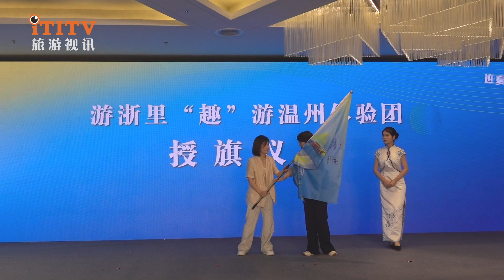To meet the spillover effect of the Asian Games, Wenzhou launched 10 travel routes 温州在沪推出10条亚运旅游线路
On June 26, 2023, the 2023 Wenzhou Cultural Tourism Promotion and Huimin Bazaar, "Welcome to Summer·Warm and Nurturing 'Shanghai' Connect" was held in Shanghai. With the theme of Zhejiang Taste·Hundred Counties and Thousand Bowls, Zhejiang Rhythm and Thousand Places, Zhejiang School Gifts, Hundreds of Arts and Thousands of Collections in Zhejiang, the guests and Shanghai tourists can truly understand and experience Wenzhou and experience Wenzhou in an all-round way. New products and achievements of cultural tourism.

"The southeast is well-shaped, with mountains, rivers, islands and waterfalls in one place. The beauty of Wenzhou lies in the rich landscape; the rich cultural context, the poetry and paintings of the Song Dynasty and the Ou style, the beauty of Wenzhou is the blend of culture and tourism; both water and land are beneficial, and the millennium commercial port has been prosperous since ancient times. The beauty of Wenzhou lies in The business is flourishing.” In his speech, Chen Yingxu, vice mayor of the Wenzhou Municipal People’s Government, invited more Shanghai citizens and tourists to discover, experience and create beauty in Wenzhou. Promote Wenrun's "Shanghai" Connect, and boost the higher-quality development of cultural tourism in the two places.

Xu Jun, Director of the Major Events Office of the Shanghai Municipal Bureau of Culture and Tourism, said in his speech that Wenzhou and Shanghai are highly complementary in cultural and tourism resources, with close ties and a close humanistic relationship. It is believed that Shanghai and Wenzhou will take this promotion meeting as an opportunity to further strengthen exchanges and cooperation, realize complementary advantages, send tourists to each other, jointly enhance the influence, communication and driving force of the cultural tourism brand, and jointly promote the cultural prosperity and prosperity of the two places. Tourism development, create a better future.

Wenzhou's top ten Asian Games travel routes, promotion of Wenzhou's cultural tourism and recuperation routes, and preferential policies for cultural tourism in various counties were released on the spot. Aerobic tour (Wencheng, Taishun)" "'Yan Nan Fei' poetic landscape tour (Yandang Mountain, Nanxi River)" three Wenzhou cultural tourism themed routes, connecting Wencheng, Taishun, Pingyang and Cangnan into line. Various places in Wenzhou have also provided Shanghai travel agencies with a strong policy of soliciting incentives. Wenzhou Municipal Bureau of Culture, Radio, Television and Tourism also signed a strategic cooperation agreement with the Travel Agency Branch of the Shanghai Tourism Industry Association and the Zhejiang Travel Agency Association respectively on "Ten Thousands of Yangtze River Delta Tourists Traveling to Wenzhou". "Wenzhou Experience Group" presented the flag. After the promotion meeting, the experience group will go to Wenzhou with a flag to choose a day to conduct a 3-day and 2-night "'fun' tour of Wenzhou" tour experience. At the event site, a cultural and tourism market including Wenzhou cuisine, cultural and creative products, and intangible cultural heritage interactions fully demonstrated Wenzhou's profound cultural heritage and rich cultural and tourism consumption scenes to Shanghai citizens.

The purpose of the event is to further promote the popularity and reputation of "Poetry, Landscape, Gentle State" and consolidate and strengthen Wenzhou's cultural and tourism brand advantages. Shanghai's industry leaders, trade unions, travel agencies, colleges and media representatives, etc. are invited to present a Wenzhou, which is "exquisite, warm, generous and inclusive", has been promoted to the market of source of tourists in the Yangtze River Delta.

2023年6月26日，“迎夏而至·温润‘沪’通” 2023温州文旅推介暨惠民市集活动在沪举行，本次活动以“迎夏而至·温润‘沪’通”为主题，通过浙江味道·百县千碗、浙韵千宿、浙派好礼、百家千艺、浙里千集五方面内容，使到场嘉宾和上海游客真实了解、体验温州，全方位感受温州文旅新产品、新成果。

“东南形胜，集山江海岛瀑于一地，温州之美美在景观丰富；文脉充沛，宋韵瓯风诗画山水，温州之美美在文旅交融；水陆兼利，千年商港自古繁华，温州之美美在业态兴盛。”温州市人民政府副市长陈应许在致辞中邀请更多的上海市民和游客到温州发现美、体验美、创造美，希望温州和上海旅行社朋友积极对接，互送客源，进一步推动温润‘沪’通，助推两地文旅更高质量发展。

上海市文化和旅游局重大活动办公室主任徐军在致辞中表示，温州与上海文化和旅游资源高度互补，联系密切、人文相亲。相信上海与温州定会以此次推介会为契机，进一步加强交流合作，实现优势互补、客源互送，共同提升文旅品牌的影响力、传播力和带动力，携手推进两地文化繁荣、旅游发展，共创美好未来。

现场发布了温州十大亚运旅游线路、温州文旅疗休养线路推介及各县文旅优惠政策，重点分享了“168海岸风情旅游带浪漫之旅(苍南、平阳)”“文泰康养休闲旅游带有氧之旅（文成、泰顺）”“‘雁楠飞’诗意山水之旅（雁荡山、楠溪江）”三条温州文旅主题线路，将文成、泰顺、平阳、苍南四地连点成线。温州各地还为上海旅行社提供了了大力度的招徕奖励政策。温州市文化广电旅游局还与上海市旅游行业协会旅行社分会、浙江省旅行社协会分别签署“千万长三角游客游温州客源输送”战略合作协议，并为“游浙里——‘趣’游温州体验团”授旗。推介会结束后，体验团将带着旗帜择日前往温州，进行为期3天2晚的“‘趣’游温州”游线体验。活动现场，包含温州美食、文创商品、非遗文化互动在内的文旅市集，向上海市民充分展示温州了深厚的文化底蕴和丰富的文旅消费场景。

活动旨在进一步打响“诗画山水·温润之州”的知名度与美誉度，夯实做强温州的文旅品牌优势，广邀上海市的行业领导、工会、旅行社、高校、媒体代表等，将一个“精致、温馨、大气、包容”的温州推向长三角客源地市场。